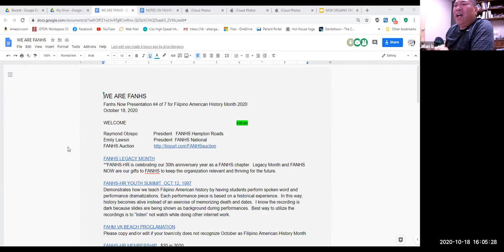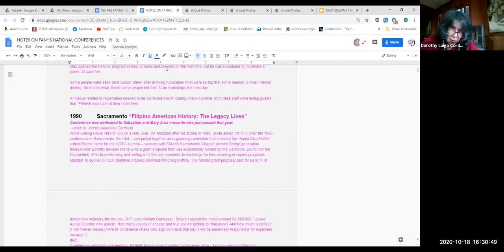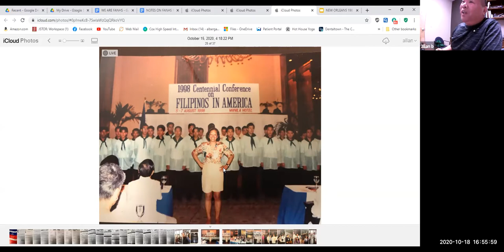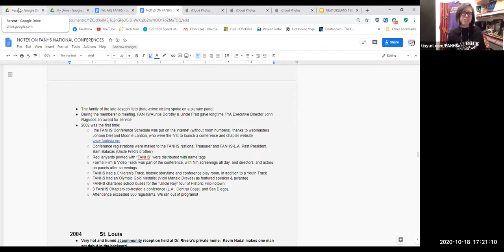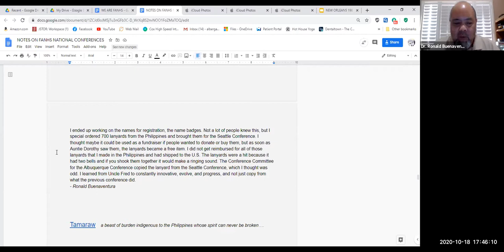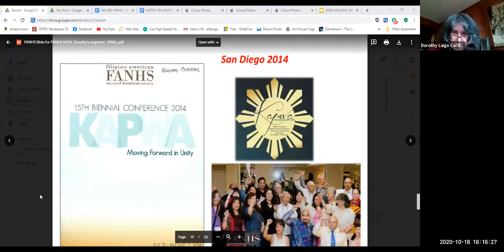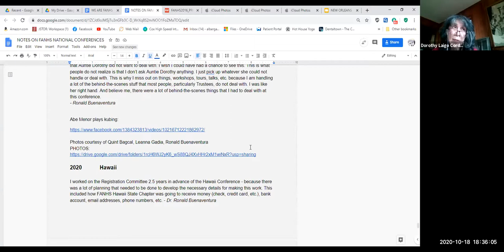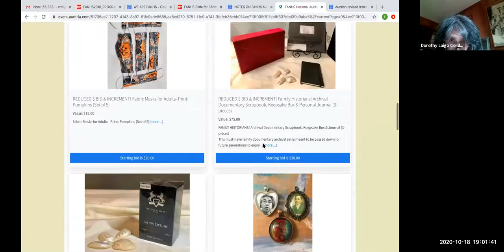WE ARE FANHS WITH GALLERY VIEW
Dr Dorothy Laigo Cordova and Dr Ronald Buenaventura share their perspectives as their most memorable moments over the past 18 FANHS National Conferences from 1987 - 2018.

Comments on All FANHS National Conferences up to Seattle/FANHS 2022